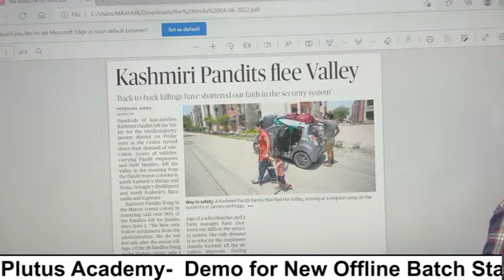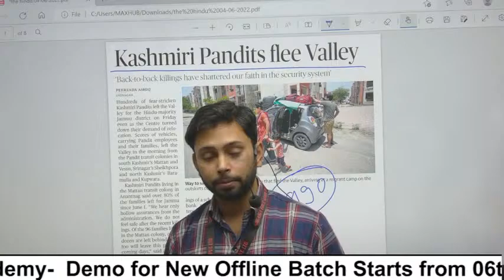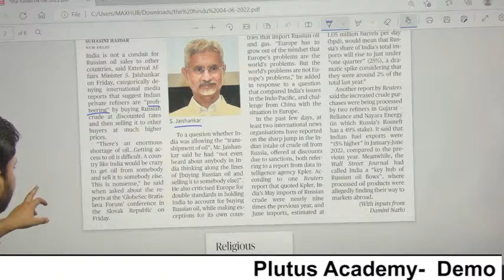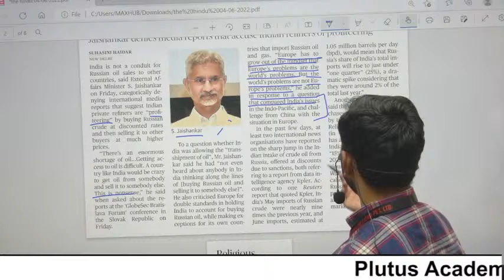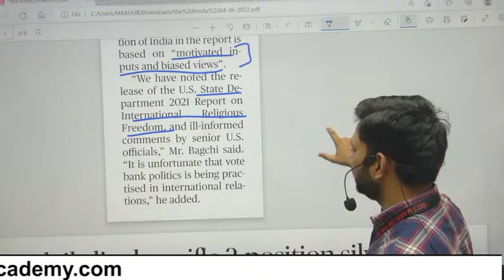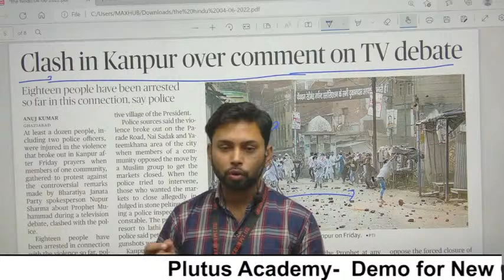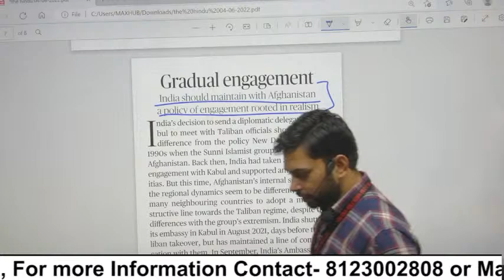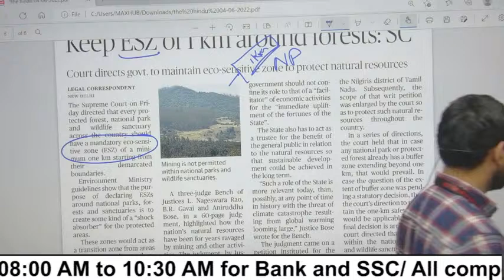Newspaper को कैसे पढ़ें | The Hindu Newspaper | News Paper Analysis By Bhupendra Yadav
Get a deep analysis of The Hindu Newspaper , and important current affairs that will help you in (RRB PO|CLERK)||(SBI PO|CLERK)||(IBPS PO|CLERK) exam by our expert Bhupendra yadav, today's important updates.